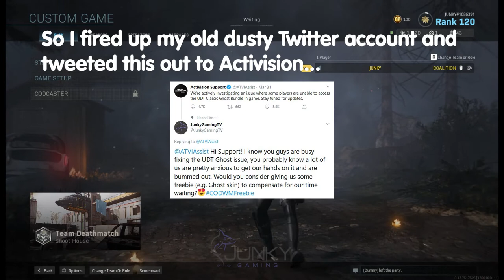I Tweeted To Activision asking for a Free Gift Pack - Call of Duty Modern Warfare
We get another Free Gift Pack!!! Hurry up and open it!!! 😍

This video talks about a funny story that happened today.

I spent countless hours recording and editing this video T_T, your like and sub will give me a lot of support to continue making videos for you!

🎮 Call of Duty - JUNKY#1086391
🎮 Battle.net - JUNKY#1676
🎮 UPLAY - JunkyGaming

Modern Warfare's single-player campaign will focus on realism and feature tactically-based moral choices whereupon the player is evaluated and assigned a score at the end of each level; players will have to quickly ascertain whether NPCs are a threat or not, such as a civilian woman who is believed to be reaching for a gun, but then simply grabs her baby from a crib. This collateral damage score, referred to as a threat assessment, is based on how many civilians the player injures or kills and ranges from rank A to F. Rewards are introduced to those who score higher. Character dialogue will differ depending on the choices the player makes in the game. Tactical decisions are also included, such as the player using a sniper rifle in a large environment to approach objectives in a non-linear order, and choosing to shoot out lights in favor of using night-vision goggles during breaching and clearing.

The game's multiplayer has been revised to allow for more tactical gameplay, including a focus on map exploration, door breaching, and a "Realism" mode that removes the HUD. The mini-map was originally removed in favor of a compass-style marker, with visual cues to detect friendlies and opponents. Following feedback from the multiplayer beta test, Infinity Ward re-implemented the mini-map but removed the appearance of red dots representing enemy players (except for when the UAV killstreak is used). Multiplayer also features the return of Killstreaks (rewards based on kills), with more recent Call of Duty titles having used Scorestreaks (rewards based on score) instead. Killstreaks can, however, be converted into Scorestreaks with the use of an in-game perk called "Pointman". The online modes allow for a larger range of players within a map than previous installments, with a new mode called "Ground War" featuring over 100 players, while conversely another new mode, "Gunfight", tasks two teams of two players against each other in small matches lasting forty seconds per round. The game includes an extensive weapons customization system, presenting most guns with a range of up to 60 attachments to choose from (five of which can be equipped at any one time). The introduction at the start of multiplayer matches has also been revamped; while in previous titles players would remain motionless on the map as a timer would countdown to zero, players will instead be transported into the battle zone as part of various missions.